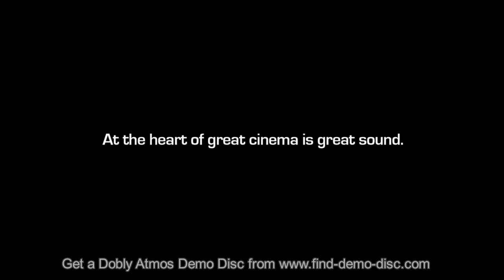2018 dolby atmos demo disc leaf trailer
Leaf Trailer of 2018 dolby atmos demo disc, for home theater sound system testing